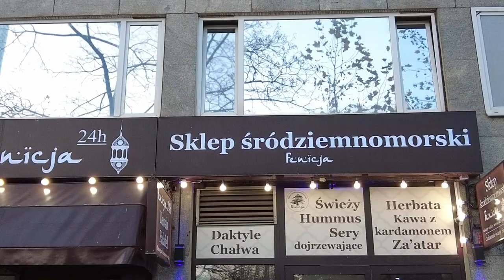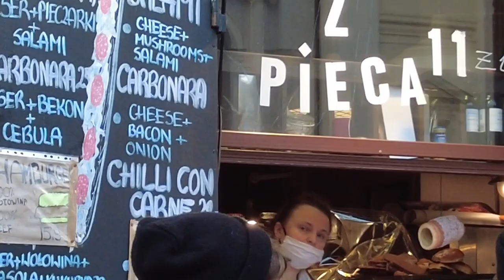Шаурма и Запеканка. Пробуем уличную еду.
Покажем огромную и вкусную шаурму, купленную в ресторане, а также фирменную польскую запеканку.
Обе вида этого уличного перекуса доступны по всему городу, однако, нужно учитывать, где их покупать. Самый верный признак их качества - большая очередь. Однажды нам неохота было стоять и мы взяли запеканку в месте, неподалёку от того, где очередь была. Та запеканка оказалась "так себе". Явно приготовлена заранее и дожидающаяся покупателя в холодильнике. Конечно, она была съедобна из-за свежести и качества продуктов, тем не менее, ее эффект подпортил разогрев после холодильника.
Шаурма - просто шикарна! Качественное и нежное мясо говядины и баранины, вкуснейший сыр, приправы не пересыпаны, тонкий соус и хороший арабский лаваш. Весила реально по моим ощущениям около килограмма! Это обычная. Мы еще с голоду подумали - Может взять ЭКСТРА? Да, был там такой размер). Когда ее получили и перевели дыхание, то порадовались, что не заказали Экстру).
Запеканки - тоже очень вкусная штука. Мягкий свежий хлеб из печки с тонкой хрустящей корочкой. А сверху различные наполнители - сыр, грибы, нежнейшая грудинка и в меру жаренный карамелизированный лучёк. Можно откусить язык ).

Если есть пожелания, вопросы - пишите в комментариях к видео или телеграм канале

Там же можно обсудить любые вопросы.